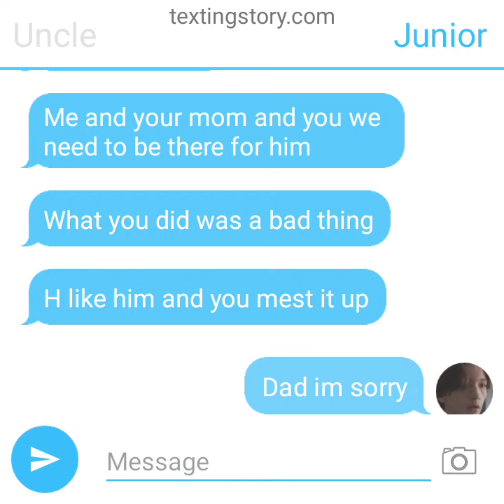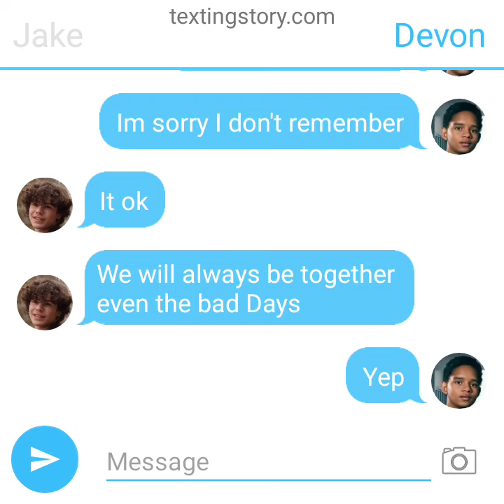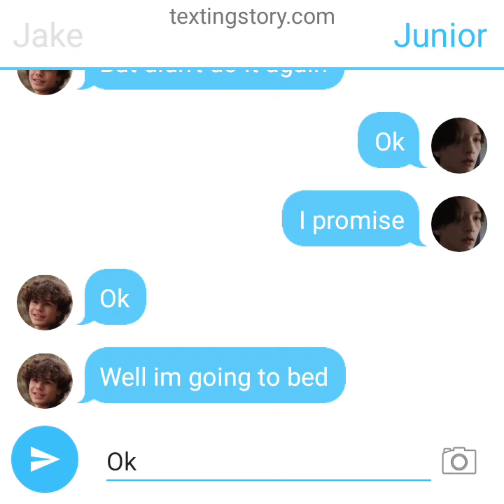chucky tv show love story 5